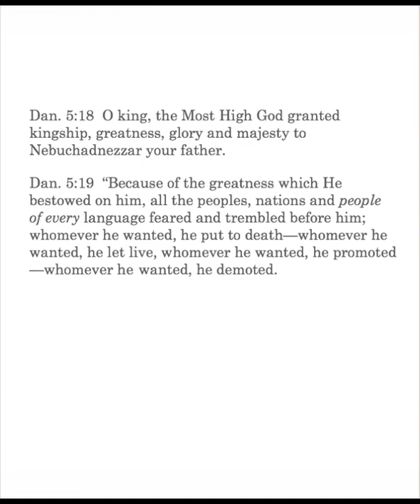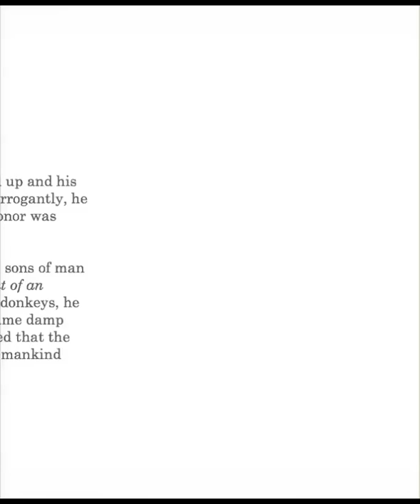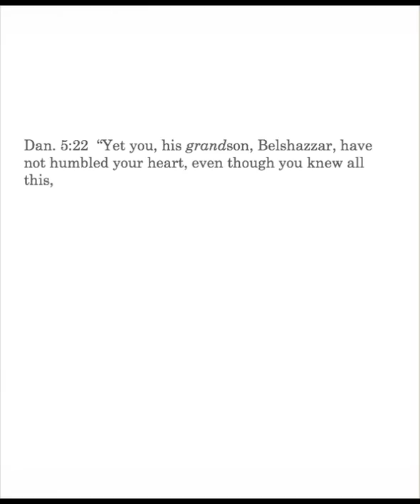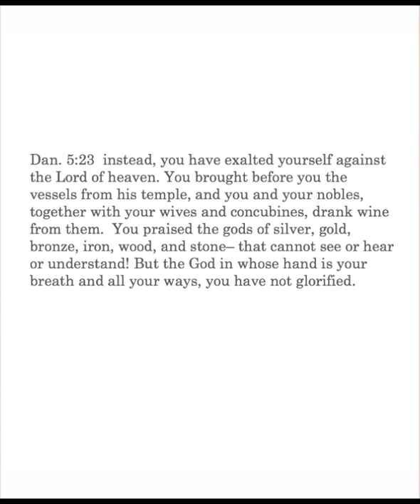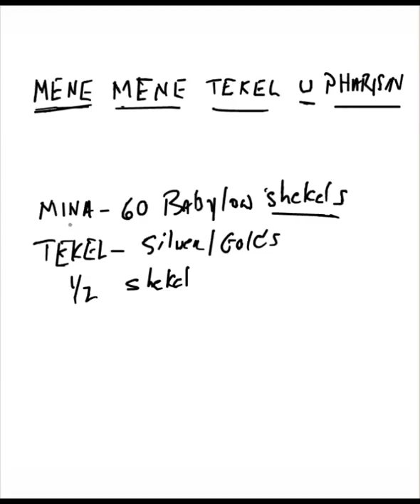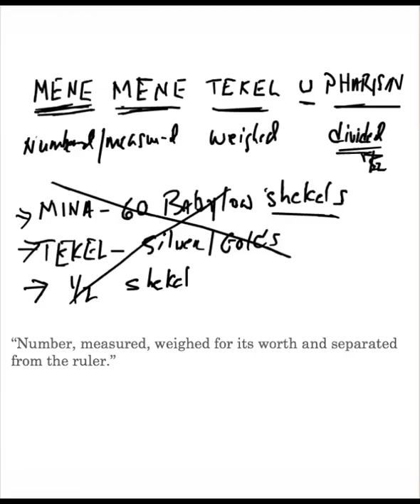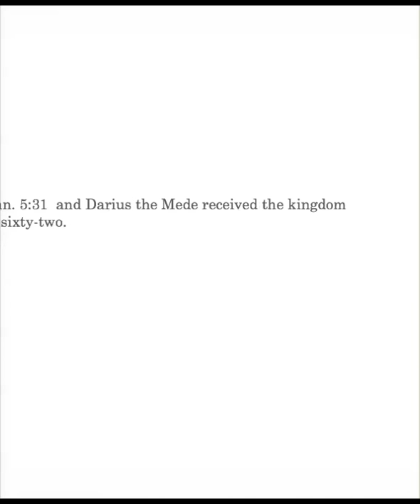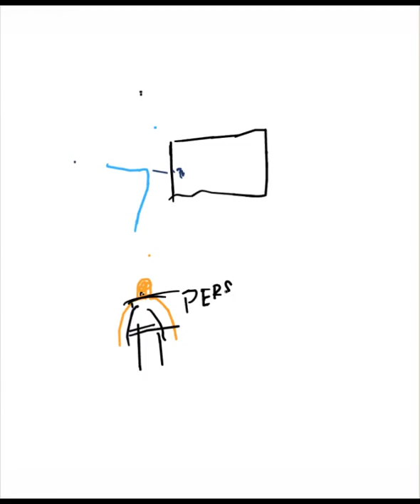CS Daniel 5:20-31 Lesson 21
Daniel 5:20-31: Daniel speaks to the king of Nebuchanezzar's pride; his discipline; warning to Belshazzar;interpretation of the writing on the wall.